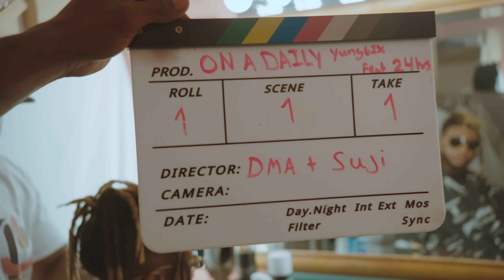Yung6ix & 24hrs - On A Daily 2.0